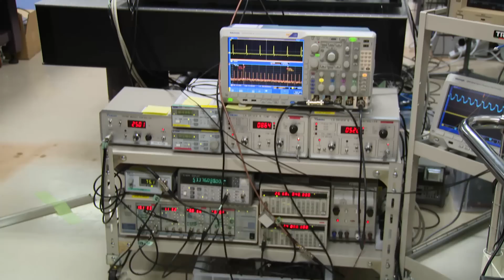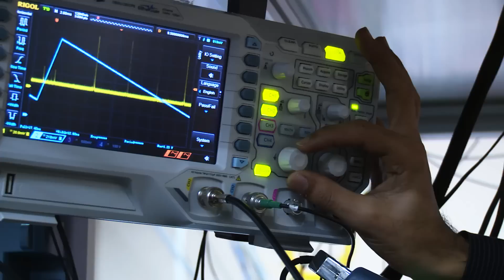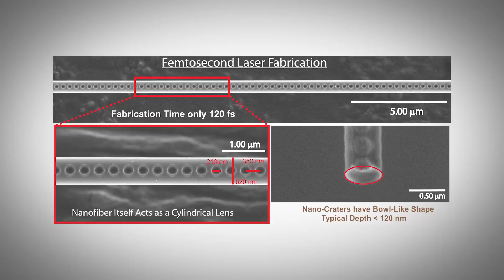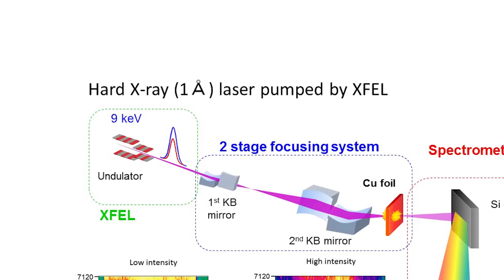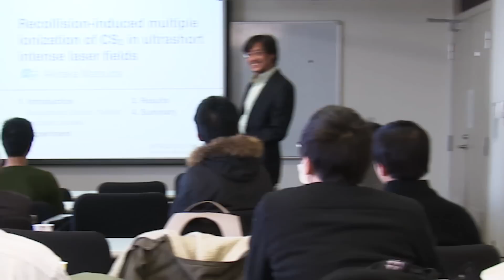University of Electro-Communications Tokyo, Japan: Optimal Optical Science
UEC Tokyo enjoys international prestige in Optical Science, particularly in the areas of Laser Source Innovation, Cold Atoms, Frequency Synthesis, Quantum Optics, and High Intensity Laser. For instance, it’s the birth place of the ceramic laser. The pioneering work of laser cooling and trapping of metastable Ne atoms done here in 1988 led on to numerous recent works on ultracold atoms, including atom holography and Bose-Einstein Condensation. The Optical Science group has grown, and presently consists of members from the Institute for Laser Science, Department of Engineering Science, and Center for Photonic Innovations. It continues to be innovative and to explore new frontiers. Some recent highlights include Fiber-based quantum interface using tapered nanofibers, frequency-correlated photon pairs, an optical synthesizer, attosecond pulse generation, and analysis of attosecond phenomena.